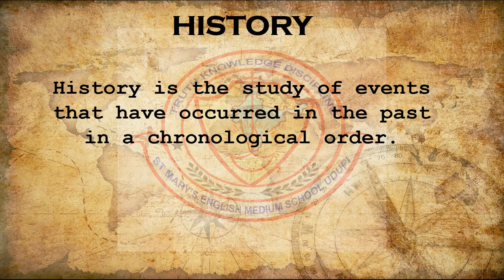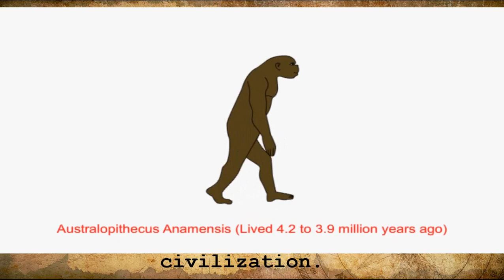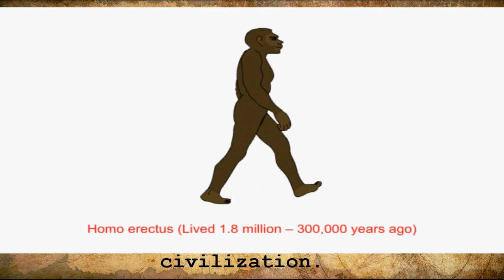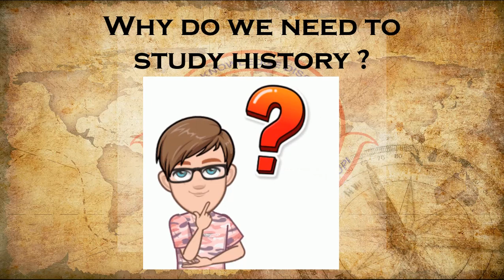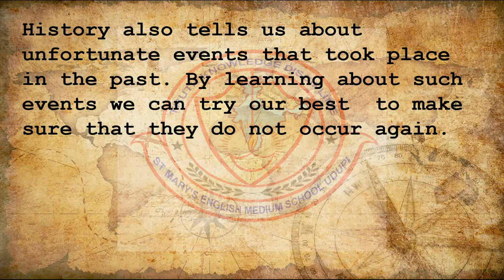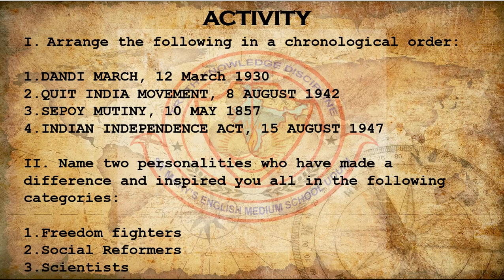CLASS 6-HISTORY-DAY 5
Students are introduced to the evolution of man and the need to study history.